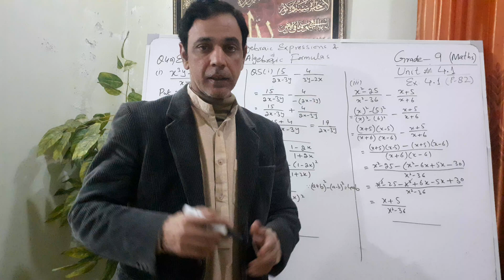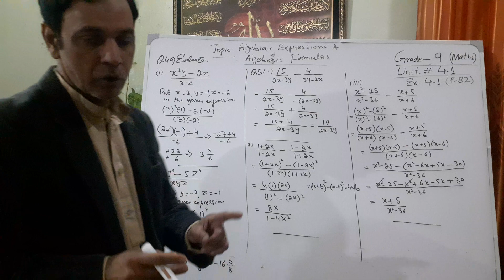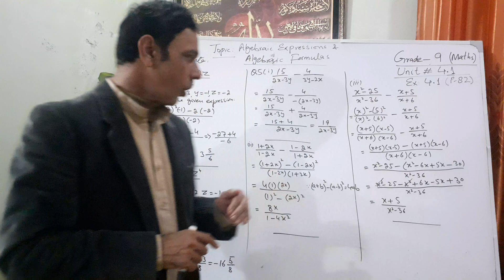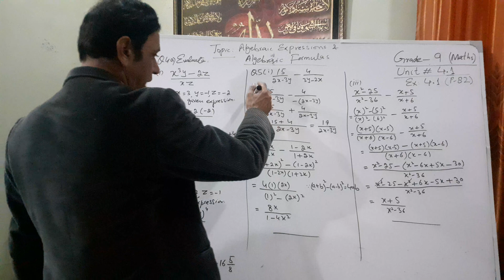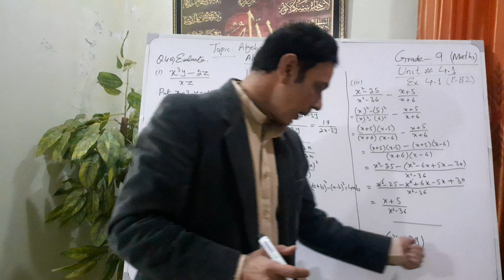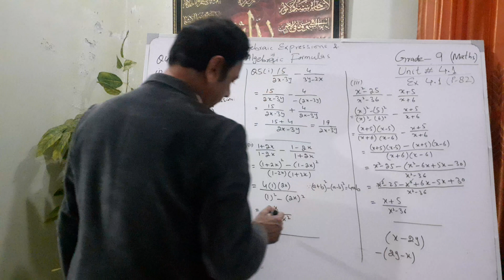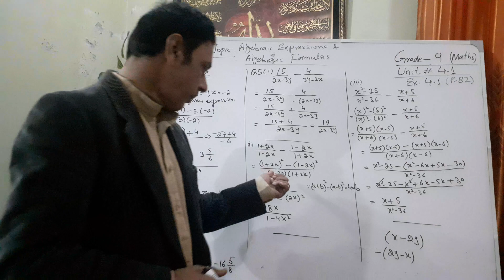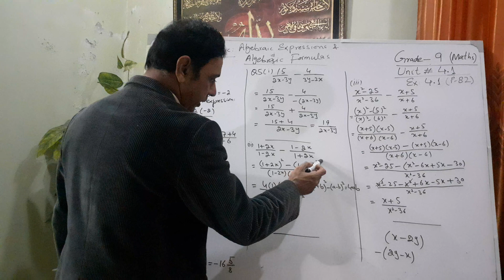Class-9 Math | Lec 2 Ex 4.1 Q 4 Complete & 5 P/# i, ii, iii | Algebraic Formulas | Amin Sherwani